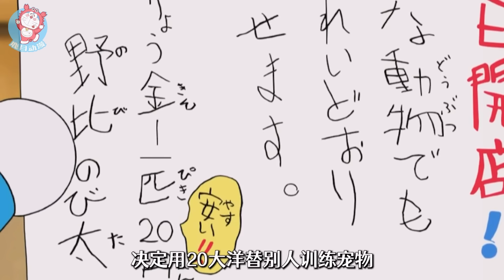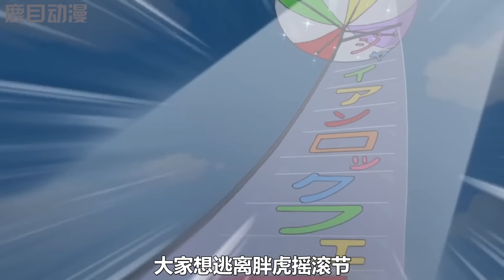人類其實早已登陸了火星，只不過登陸第一人竟是個孩子！一口氣看完《哆啦A夢》5個故事：火星郊遊，胖虎是熊貓，動物訓練屋，材質轉換器，慶祝祭奠#哆啦a夢